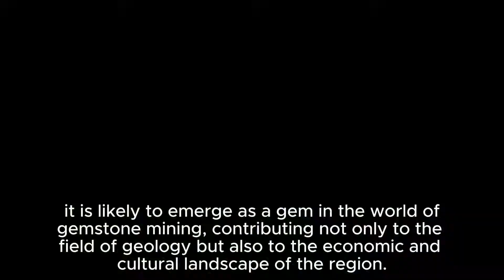Exploring the Hidden Treasures of Chumar Bakhoor Mine: Aquamarine Discovery!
the Chumar Bakhoor Mine in the Sumayar Valley of Nagar District, Gilgit-Baltistan, Pakistan, stands as a captivating and noteworthy gemstone mining site. Nestled at a staggering elevation of 5,520 meters and discovered in 1984 by local hunter Muhammad Shah, this geological treasure has become a focal point for those intrigued by the world of precious stones extraction.

The journey to Chumar Bakhor involves a 4 to 5-hour trek from central Sumayar, leading to the pegmatites on the western side of the mountain, situated above 4000 meters. This challenging terrain is a testament to the dedication required to explore and unearth the gemstone deposits that lie hidden within.

Chumar Bakhor's geological significance is evident in its diverse array of precious and semi-precious gemstones. Among the treasures waiting to be discovered are Aquamarine, Fluorite, Apatite, Calcite, and Quartz. The presence of such a variety of gemstones enhances the allure of Chumar Bakhor in the realm of gemstone mining.

Moreover, the mine's history, dating back to Muhammad Shah's discovery, adds a layer of local significance and community involvement. The interplay between the mining activities and the surrounding environment and communities enriches the broader narrative of Chumar Bakhor.

While the Chumar Bakhor Mine may not have been widely known as of my last knowledge update in January 2022, its unique geological features and gemstone deposits make it a promising area for further exploration and study. As the scientific community delves deeper into the mysteries of Chumar Bakhor, it is likely to emerge as a gem in the world of gemstone mining, contributing not only to the field of geology but also to the economic and cultural landscape of the region.

GEMSVISOR is engaged in collection of gemstones, rock hounding, mineral collections, travelling for gemstones and minerals / rocks / geology / fossils.  Here, we upload videos related to our experiences in rock hounding, travelling, gemmology related information, gemstones videos, researches on gems and minerals, information about gemstones market around the world and much more. The gemstones information are mainly related to Pakistan. However, we are covering other countries also.